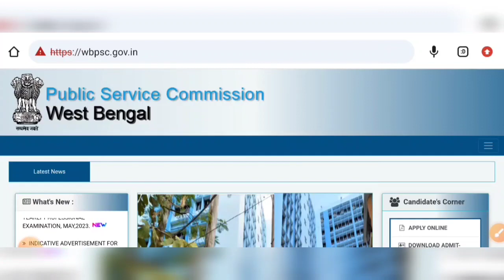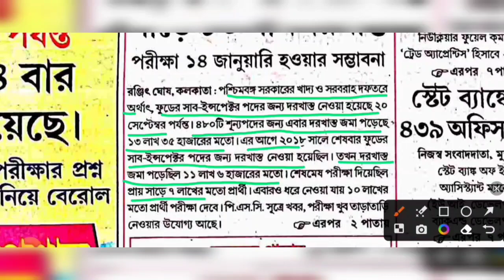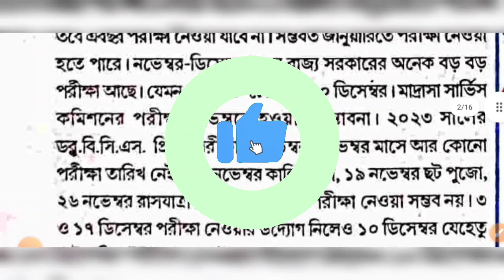WBPSC ফুড সাব ইন্সপেক্টর পরীক্ষা 2023 তারিখ ঘোষণা করলো💥WBPSC FOOD SI EXAM DATE 2023 wbpsc food si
Title:-   WBPSC ফুড সাব ইন্সপেক্টর পরীক্ষা 2023 তারিখ ঘোষণা করলো💥WBPSC FOOD SI EXAM DATE 2023

Notice:-

wb food si notification 2023
West Bengal food si recruitment 2023
wbpsc food si online form fill up
wb food si apply online
examhelpbangla

examhelpbangla